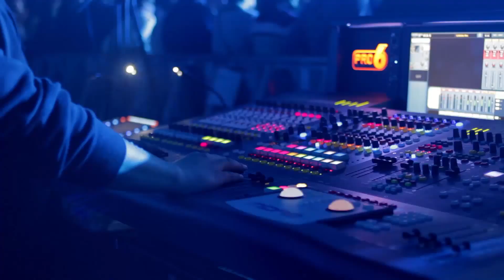VOLSKI - Nichto nie chacieŭ pamirać (Live)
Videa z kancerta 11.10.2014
Pieśnia z alboma "Hramadaznaŭstva" (2014)

Skład muzykaŭ  (pieršaje adździaleńnie):
Lavon Volski (vocals)
Sindre Skeie (drums)
Snorre Bregerud (guitar)
Bjorn Holmesland (guitar)
Ales-Frantishek Myshkevich (bass guitar)

Skład muzykaŭ (druhoje adździaleńnie):
Lavon Volski (vocals)
Paval Tryput (guitar)
Paval Mamonau (drums)

Tekst pieśni
Nichto nie chacieŭ pamirać

Pa ščodra namiecienym śniezie
Išli ŭ zaviruchu jany.
Kaliści byli, dy zhubilisia niedzie
Prykmiety čarhovaj viasny.
I tvary kałoła zavieja,
I kožny sumiot – jak hara.
A serca i śviecić, i hreje
I kliča viaršyni skarać:
Napierad, pakul nie pamierła nadzieja!

Nichno nie cha...

A ludzi z zamiecienych chataŭ,
Jak z noraŭ, hladzieli na ich.
I niechta piŭ kavu, a niechta – harbatu,
A niechta raźliŭ na traich.
Varjackaja heta ideja –
Pavieryć u siły dabra,
Napierad iści praz zavieju,
Choć možna było vybirać…
Apošniaj zaŭždy pamiraje nadzieja…

I chtości adstaŭ pa darozie,
A chtości viarnuŭsia nazad.
Zdavałasia, što ŭžo viasna na parozie,
I što ŭžo kaniec marazam.
Što vorah zaŭvažna słabieje,
Voś troški jašče i – ura!
I źniknie, niby letucieńnie,
Sivoj zaviruchi para.

Voś bieły, čyrvony i bieły.
Jak śnieh i jak kroŭ i jak śnieh.
Kamuści balić, a kamuś adbaleła,
Pad pokryvam śniežnym u śnie.
U śnie niepachisna idziem my,
Usia karaleŭskaja rać…
Najavie ž – biaźludnyja ziemli.
Taki, moža, los vajara –
Pamierci, pakul nie pamierła nadzieja.

Стаўце 👍 і націскайце 🔔, каб не прапускаць новыя відэа.

Афіцыйны сайт: @